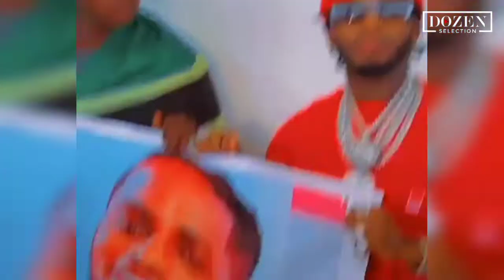SHABIKI NCHINI IVORY COAST AMLILIA DIAMOND ASAFIRI UMBALI WA MASAA 6 KUMWONA